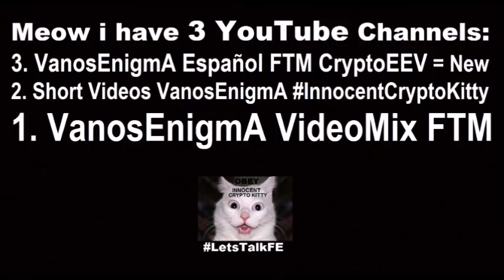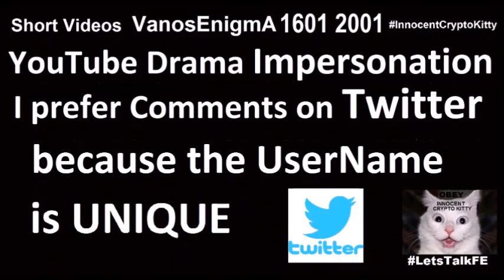V 160 Startup Business Project Work Canary Islands Gran Canaria Web Cam Model Escuela English Ingles